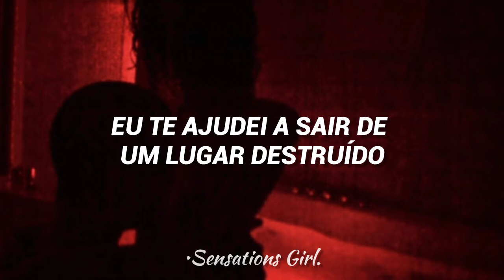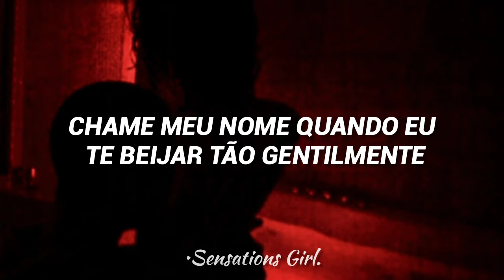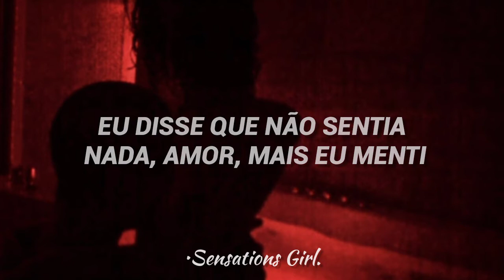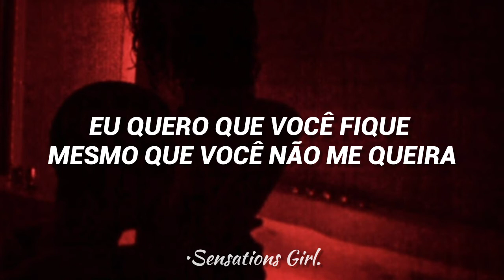The Weekend - Call Out My Name (Slowed) [Tradução//Legendado]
If you want me to remove some of your music, please talk to me here on YouTube.

🔸•Artista:The Weekend.

°🔹•LETRA//LYRICS•🔹°

So call out my name when I kiss you so gently
Babe, call out my name (say you'll call out my name, baby)
Just call out my name, and I'll be on my way
Girl, I'll be on my

(On my)

🖇️ •Todos os direitos da música ao artista: The Weekend.

🖇️ •Todos os direitos da imagem ao: Google.

°•°✨.Tags.✨°•°